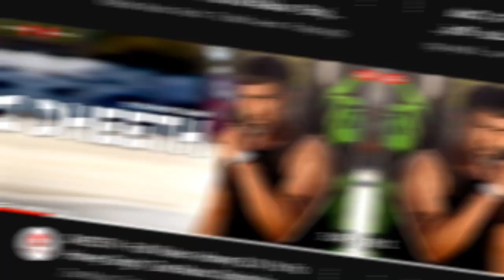Pawan Singh ll Khesari lal yadav ll DHEETH - Full Video | Honey 3.0 ll Yo Yo Honey Singh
pawan singh chhath geet
pawan singh chath.puja.song
pawan singh chhath puja song
2023
pawan singh chhath puja
new
pawan singh chhath
pawan singh chhath puja song dj
pawan singh chhath gana
khesari lal yadav chhath puja
song
khesari lal yadav chhath song
khesari lal yadav chhath geet
khesari lal yadav comedy
song 2023
khesari lal yadav comedy movie
khesari lal yadav chhath
khesari lal yadav chaita
khesari lal yadav comedy video
yo yo honey singh old songs
yo yo honey singh interview
teaser
yo yo honey singh brown rang
yo yo honey singh new